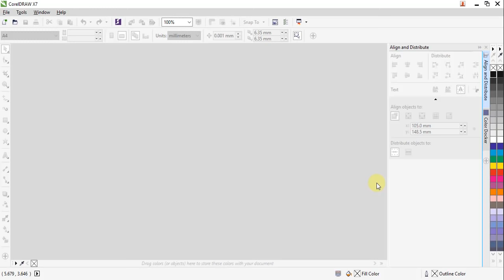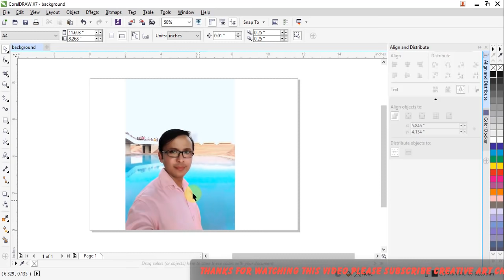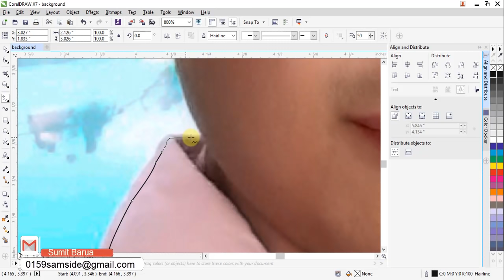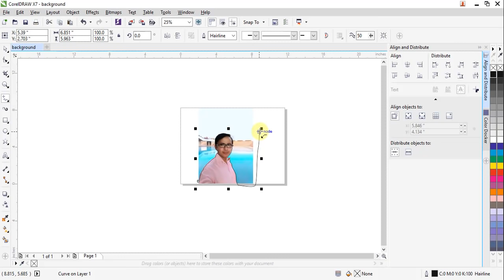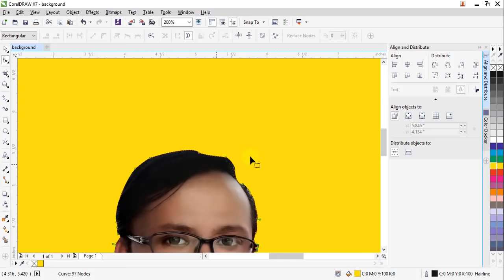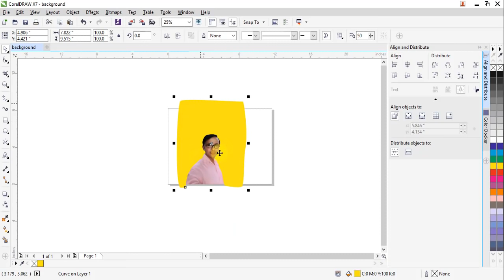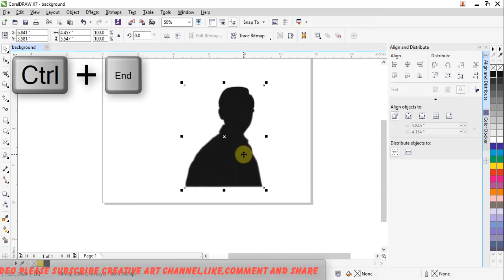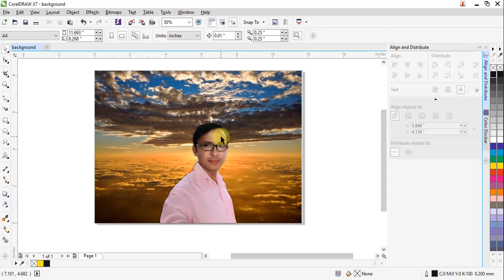Remove image background corel draw by Creative Art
Today In this tutorial i will teach you how to remove image background useing Corel Draw in hindi video tutorial...

If you want asked someting so you will comment box on comment